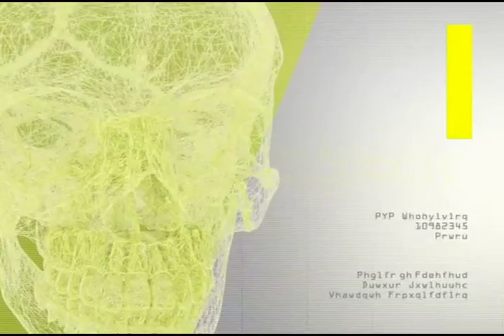Tema: Complicaciones en el parto.